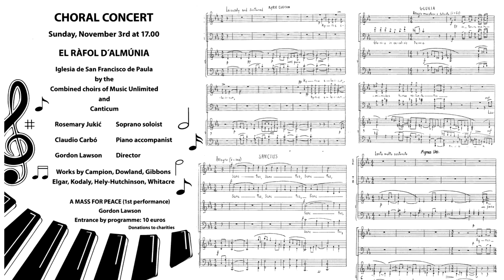Gordon Lawson: A Mass for Peace (2019)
A Mass for Peace:
00:00 Kyrie eleison
03:50 Gloria
13:10 Sanctus
17:57 Agnus Dei

(spanish below)

“A mass for peace, and it is having its world premiere tonight (Nov. 3rd, 2019).

I am especially proud that it is having its birth here in Spain and particularly in this lovely church in which I have had so many happy associations. We are indeed indebted to Jose Manuel for allowing us to make music in this holy place, and I ask you to show your appreciation by donating generously as you leave.

I am also particularly grateful and happy that so many friends, both recent and of longstanding, are participating in this concert. They have given generously of their time and talents. I hope that you have, by this time, become aware of the multinational nature of the choir. Almost half of those performing are from the valencian community. Music knows no boundaries - it exists to be performed and enjoyed by everyone.

The message is clear: Glory to God in the highest and on Earth peace and goodwill toward all men!”.

(spanish)

"Una misa por la paz. Cuyo estreno mundial se produce aquí, esta noche.

Estoy sumamente orgulloso de que su bautizo se realice en España y especialmente en esta iglesia en la que he vivido tiempos muy felices.

Quedamos sin duda muy agradecidos a José Manuel por habernos permitido producir música en este lugar sagrado y les ruego a todos ustedes que expresen su valoración mostrando su generosidad a través de una donación antes de irse.

También estoy particularmente agradecido y feliz de que tantos amigos, recientes y antiguos (nuevos y viejos) participen en este concierto.

Todos ellos han sido generosos con su tiempo y talento. Como ya habréis notado, el coro tiene una formación multinacional y casi la mitad de los participantes son originarios de la comunidad valenciana. La música no tiene barreras. Existe para ser tocada y disfrutada por todos.

El mensaje es claro: ¡Gloria a Dios en las alturas y paz en la tierra a los hombres de buena voluntad!".